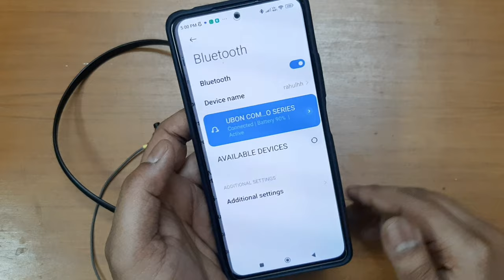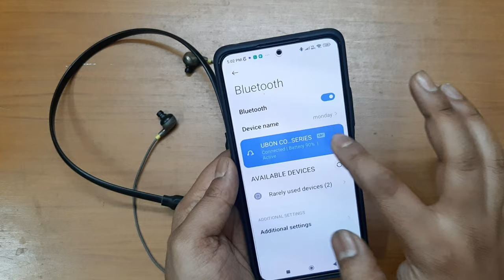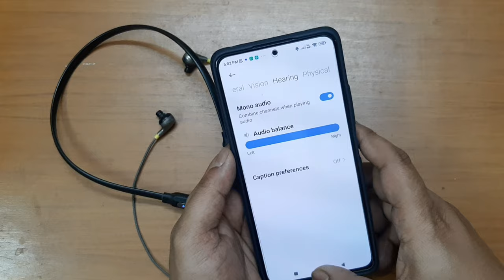Bluetooth Headphones Connected But No Sound | Bluetooth Me Sound Nahi Aa Raha Hai